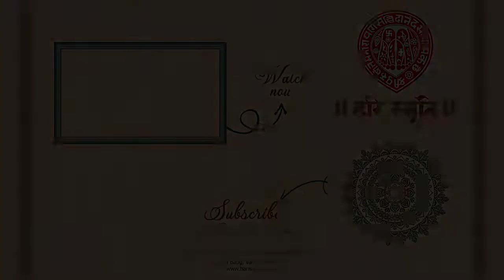Mare Swaminarayan Bhajva - 12